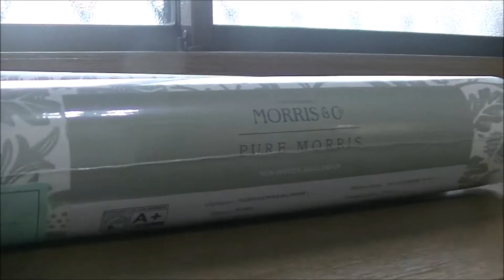壁紙張替え さいたま市 戸建住宅の玄関 ウィリアムモリス ピュアエーコン